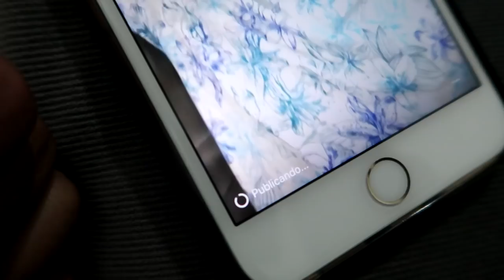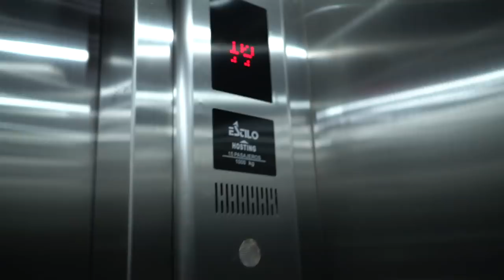¿QUÉ PROBABILIDAD HAY? ft. ANTHONY ANEL *CASI NOS INTOXICAMOS *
¡Que xopa gente!